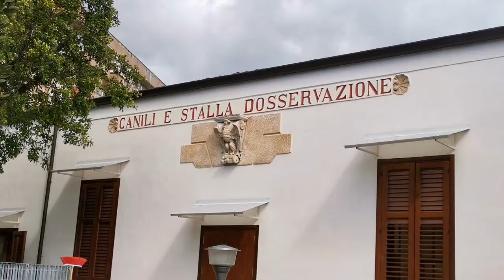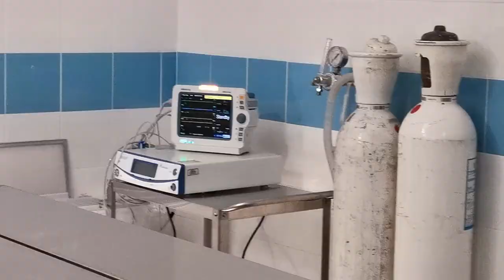Palermo Intitolati a Giuseppe Insalaco i locali del presidio veterinario di via Tiro a Segno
Si è svolta stamani la cerimonia di intitolazione dei locali del presidio veterinario di via Tiro a Segno all'ex sindaco Giuseppe Insalaco, primo cittadino dal 17 aprile al 13 luglio del 1984, ucciso il 12 gennaio del 1988 in un agguato mafioso.